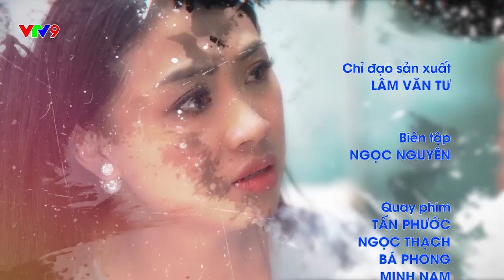Lời Xin Lỗi Diệu Kỳ - TÌNH BẠN THOÁNG QUA | Ly hôn vì chồng quá xem trọng bạn bè | VTV9